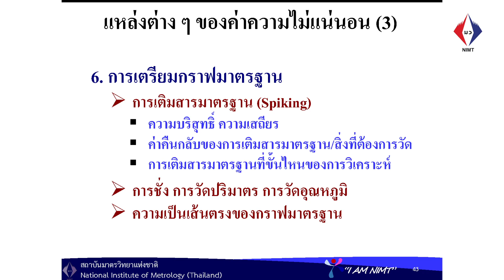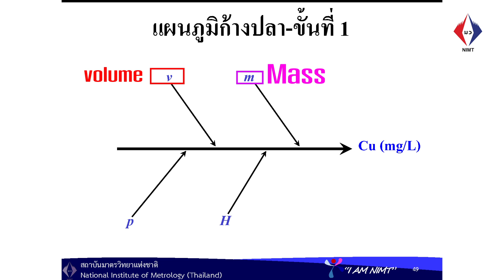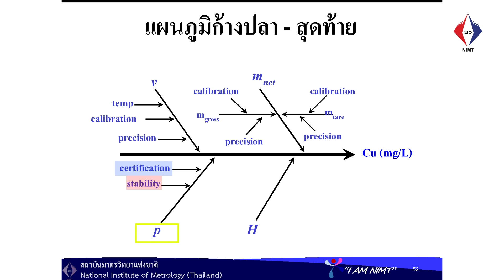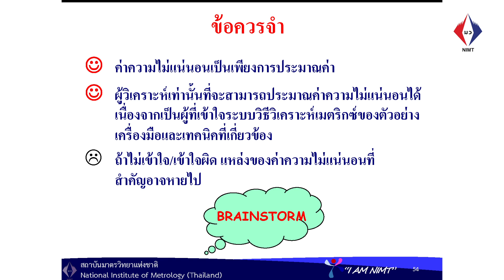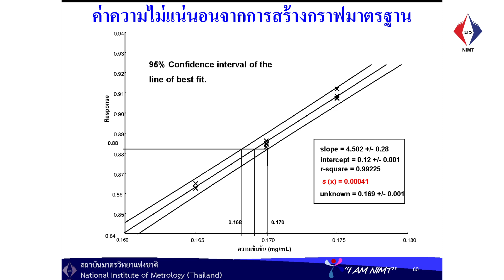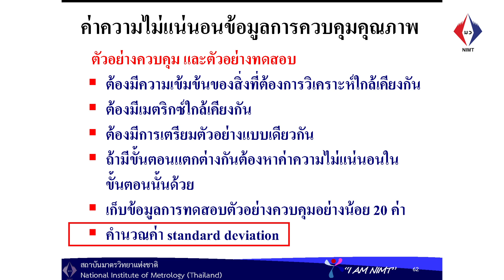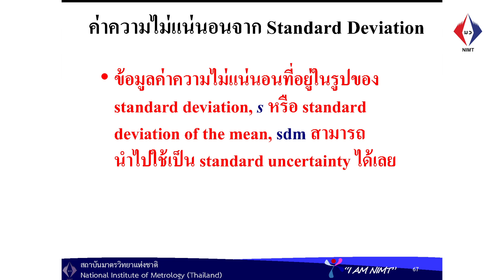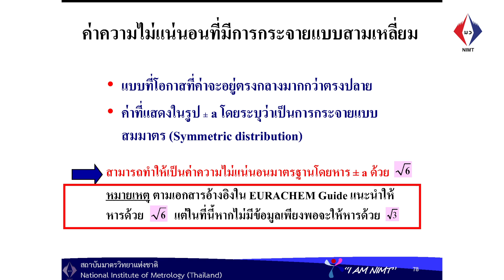การประเมินค่าความไม่แน่นอนของการวัดในการวิเคราะห์ทางเคมี EP2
การประเมินค่าความไม่แน่นอนของการวัดในการวิเคราะห์ทางเคมี (Evaluation of Measurement Uncertainty in Chemical Analysis) EP2
โดย คุณพรหทัย กันแก้ว ฝ่ายมาตรวิทยาเคมีและชีวภาพ